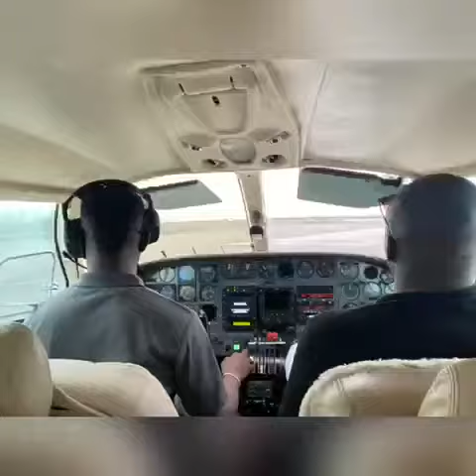Josiah & Friends trip to Eleuthera in the Bahamas for a concert.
Video from Dr. Josiah A. Dean Sr 👑